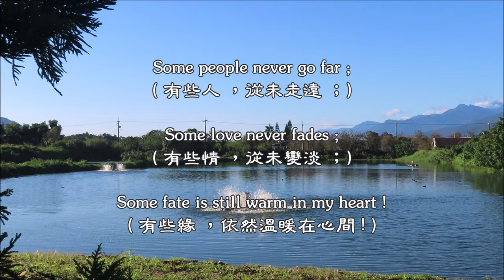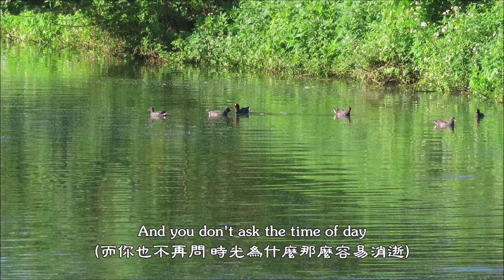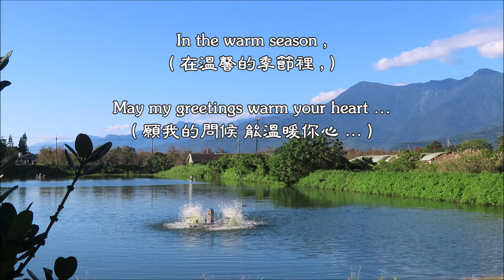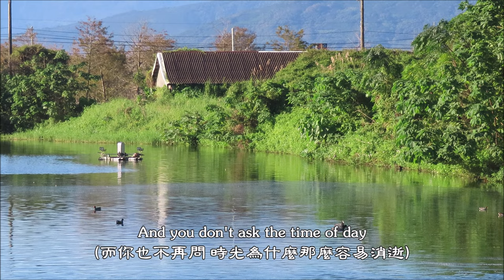First Of May / 五月初 (Tracy Huang / 黃鶯鶯) (4K 5.1聲道) (中文翻譯)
First Of May  (五月初)

(Tracy Huang/黃鶯鶯)

Movie《 Melody 》Episode
電影《 兩小無猜 》插曲

Songwriter : Bee Gees
(詞曲作者 : 比吉斯合唱團)
Original singer : Bee Gees
(原曲原唱 : 比吉斯合唱團)

When I was small and Christmas trees were tall
(當我還小的時候，聖誕樹總是顯得很高大)
We used to love while others used to play
(當別人只懂得嬉戲玩耍的時候，我們已經開始相愛了)
Don't ask me why , but time has passed us by
(別問我這是為什麼，時光總是這樣的飛逝而去)
Someone else moved in from far away
(那個從遠方搬遷過來的人)

Now we are tall and Christmas trees are small
(現在我們都已長大了，聖誕樹卻顯得變小了)
And you don't ask the time of day
(而你也不再問 時光為什麼那麼容易消逝)
But you and I , our love will never die
(但是你和我，我們的愛是永遠不會逝去的)
Guess who'll cry come first of May
(當五月初的時節到來，猜想著誰都會哭泣吧)

The apple tree that grew for you and me
(那棵為你我而生長的蘋果樹)
I watched the apples falling one by one
(我曾經望著蘋果 一個一個的掉落)
And I recall the moment of them all
(我回想起 那些過去的所有時光)
The day I kissed your cheek and you were mine
(我親吻了你的臉頰 而當時你是屬於我的)

Da La La La La La La ... La
(噠啦啦啦啦啦啦 … 啦)